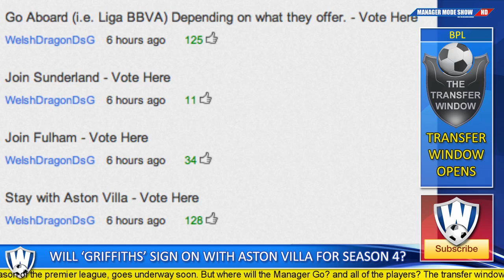FIFA 12 Manager Mode Show | NEW SEASON BEGINS | EP01 - S4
Do I have you a Manager Mode Show video. We are currently in season and This Manager Mode Show is myself showing you though the career of Aston Villa, on the way showing the youth academy and all the ups and downs of being a Manager of a Premier League Club.

Playlist Links